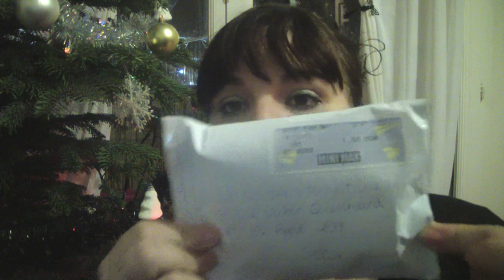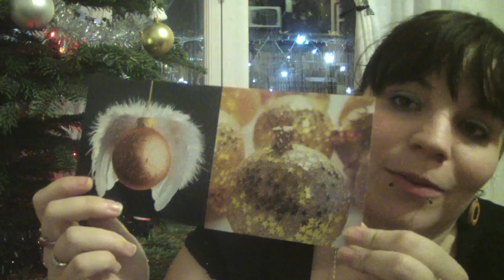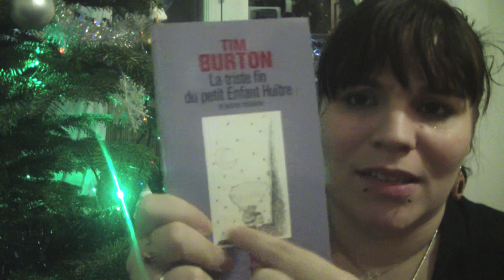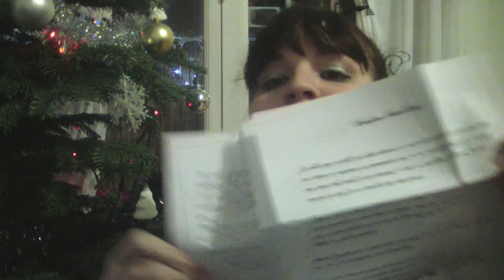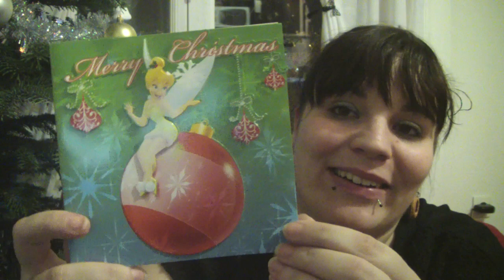[VLOG] Déballage de vos cadeaux - Partie 3 ♡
♡ ♡ ♡Déroule déroule ma poule en bas c'est juste trop cool♡ ♡ ♡

Désolé pour la qualité, pensez à mettre en HD ;)

♡ Merci à vous, merci milles fois ... :)